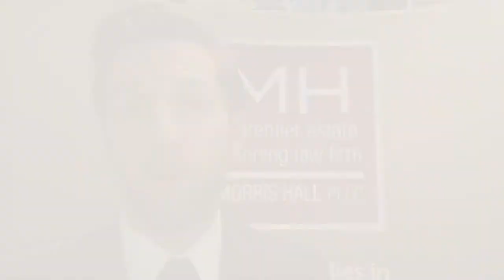Community Property State - Attorney James Plitz - MH Blog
Morris Hall, PLLC
Premier Estate Planning Law Firm

Office throughout AZ and NM